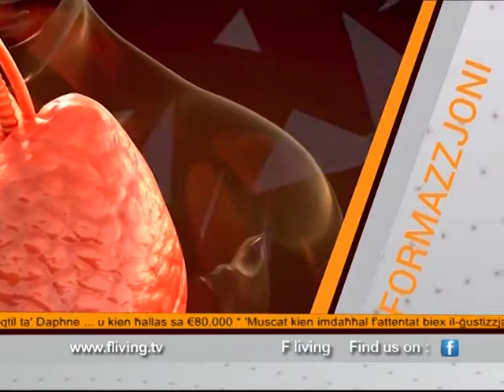FLiving Show 28-08-2020